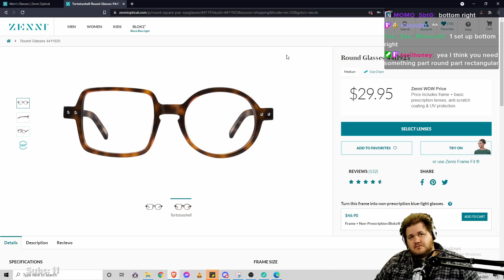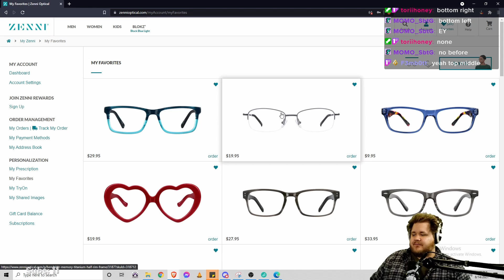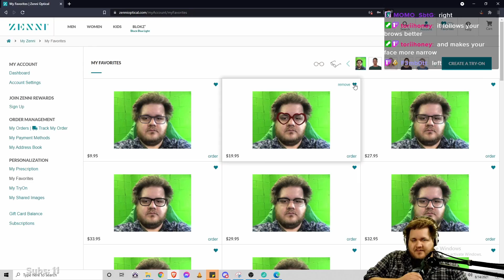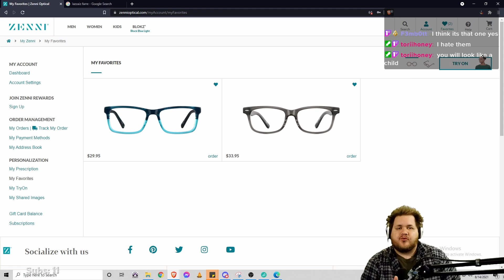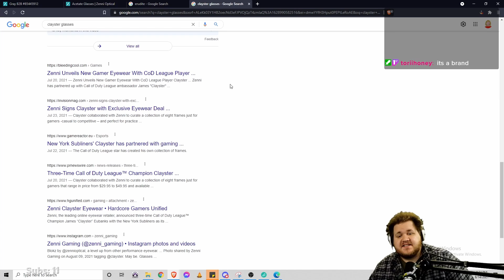I Can't Believe Twitch Chat Picked These Glasses... | Zenni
► LIVE ON YOUTUBE JANUARY 2022 ◄